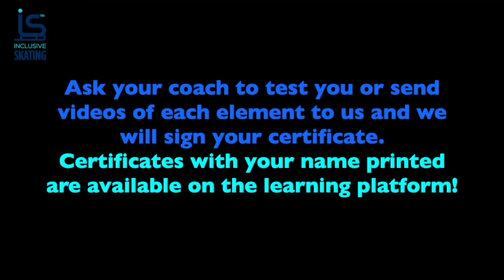Badges - Inclusive Skating - Tier 3 Badge 2 - Ice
Remember Inclusive Skating safety policies apply at all times. You must be supervised by your parent or carer at all times, be in a safe environment, wear protective gear where appropriate and only do those activities that are safe for you. Stay safe!